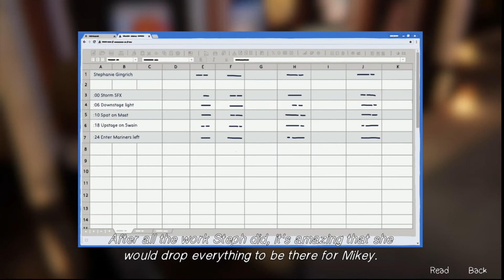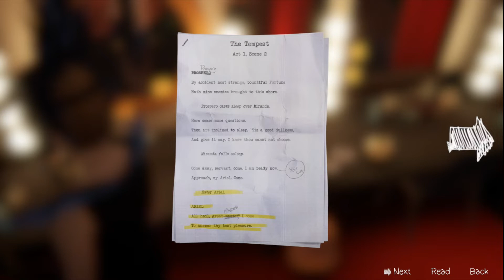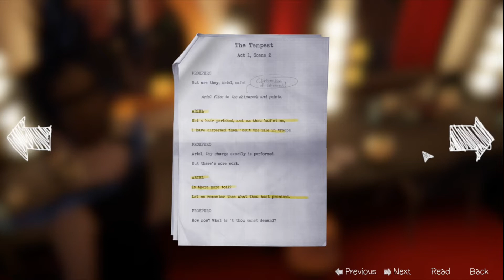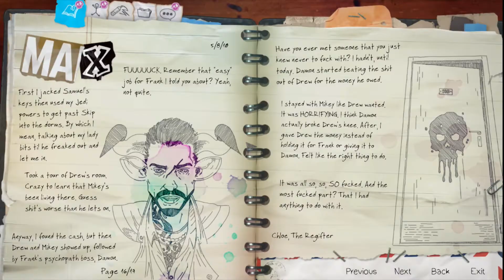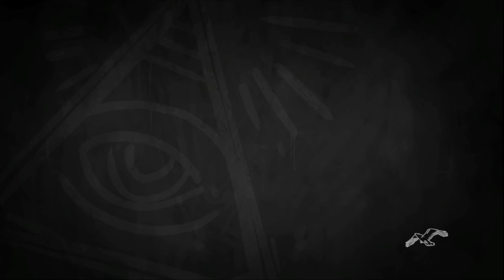Life Is Strange: Before the Storm (ep8)